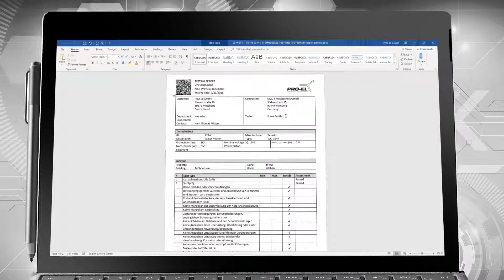IZYTRONIQ Tutorial - editable test report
Note: To see our videos in an optimal presentation, you can adjust the quality and speed of the video: